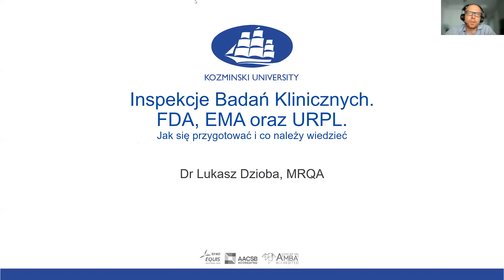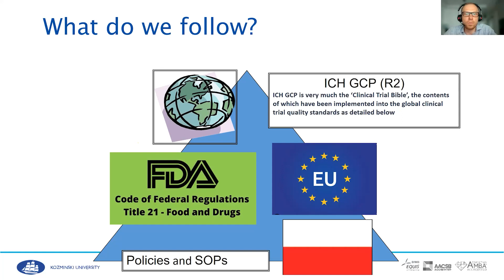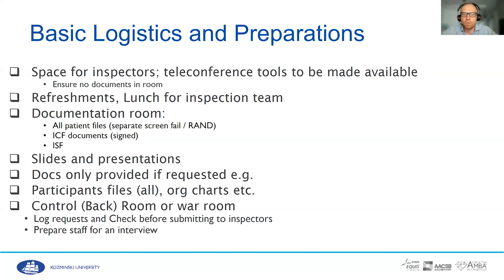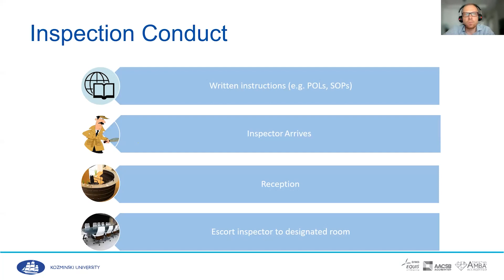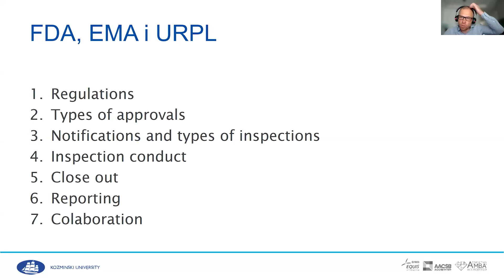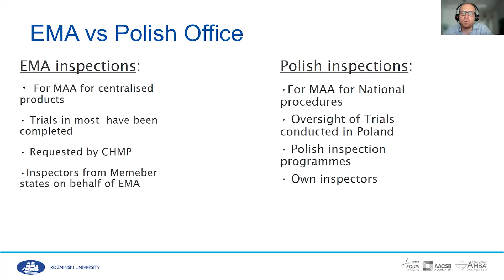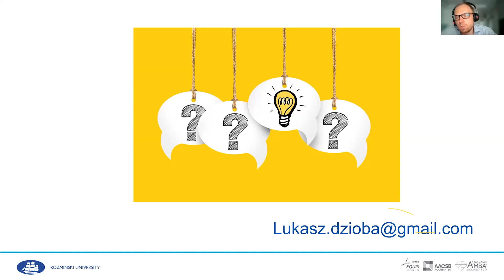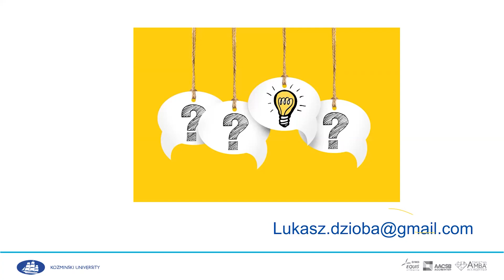Inspekcje w badaniach klinicznych - Badania kliniczne to MY! - webinar